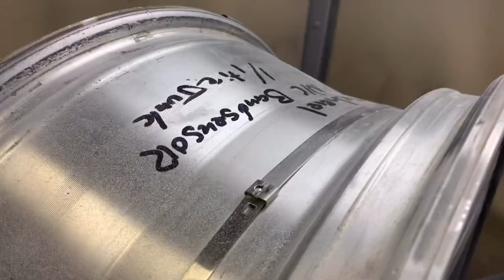How to repair a big crack on wheel? Vlog#16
Wheel repair